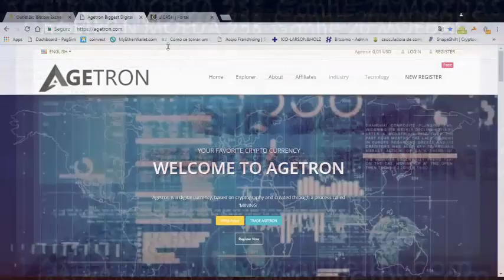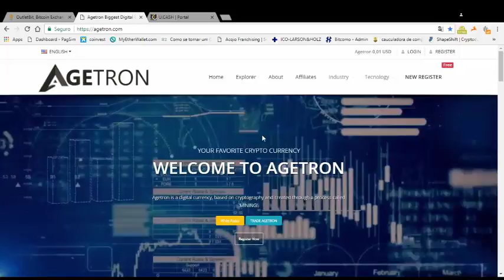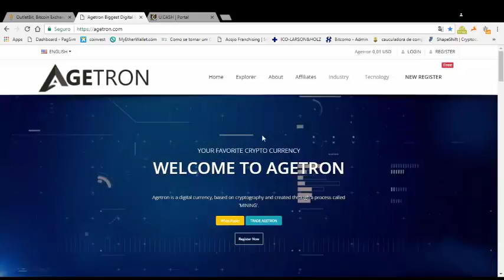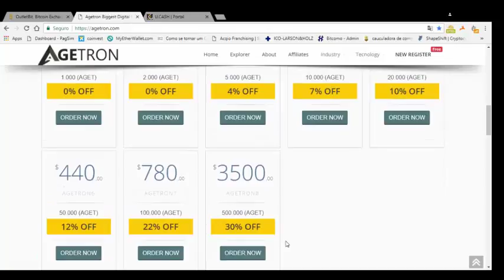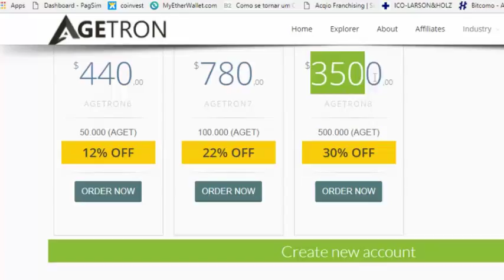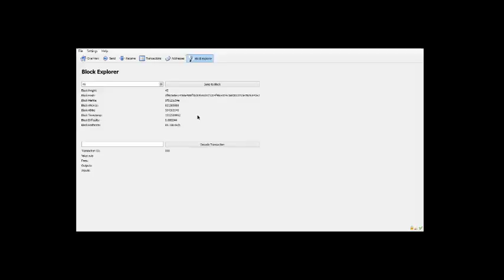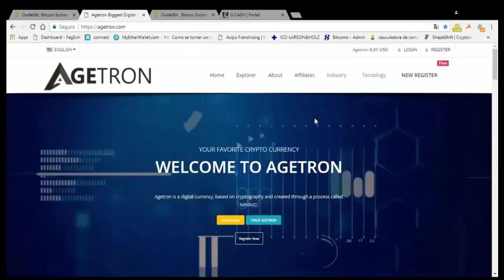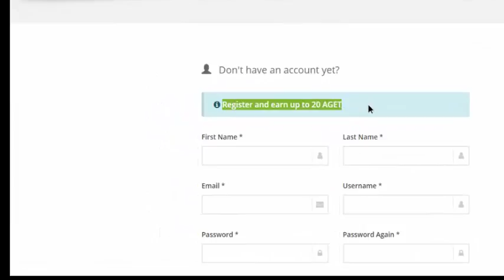AGETRON,com UMA MOEDA QUE NASCEU PRONTA CORRE QUE AINDA TEM 20 TOKENS FREE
SITE AGETRO 5O TOKENS
PARTICIPE DO ISO-INÍCIO DE OFERTA EM MOEDAS DIGITAIS.
COMO VAI FUNCIONAR ESTAREMOS ESCOLHENDO ALGUMAS MOEDAS PARA VENDA SEMANAL SÓ MOEDAS PROMISSORA PARA O FUTURO DAS CRIPTO.
ESCOLHEMOS 5 CINCO MOEDAS PARA ABERTURA DAS OFERTAS DE SEGUNDA A SEXTA NO SABADO ESCOLHEMOS A MOEDA MAIS DESTAQUE DA COINMARKETCAP.
FAREMOS DUAS FORMA DE AQUISIÇÃO DAS MOEDAS
PRIMEIRA: VIA DEPOSITO CONTA CAIXA ECONOMICA
SEGUNDO: VIA BITCOIN E ETHEREUM
AS NEGOCIAÇÃO SERA FEITA TODAS VIA WATHSAPP NO GRUPO MUNDA DAS MOEDAS.
SOLICITE A CONTA BANCARIA E ENVIE O COMPROVANTE DO PAGAMENTO E A CARTEIRA PARA ENVIO DAS MOEDAS COMPRADAS.
ADQUIRA O SEU PRIMEIRO MILHÃO EM MOEDAS DIGITAIS NÓS TE AJUDAMOS A CHEGAR LÁ.
CONSULTORES RESPONSÁVEIS PELA DISTRIBUIÇÃO
Jose Adelson Da Silva Santos,Sandro Krunn
CONTATO PELO GRUPO DO WATHAS.
BOA TARDE SANDRO,

SEGUE A TABELA...

TABELA

lista de moedas preços pode alterar solicite o preço atual do dia!!!
SHND – StrongHands
1 milhão de moedas 45 reais
SPRTS - Sprouts
1 milhão de moedas 90 reais
FlappyCoin (FLAP)
1 milhão de moedas 180 reais
PCN - Peepcoin
1 milhão de moedas 360 reais
BunnyCoin (BUN)
1 milhão de moedas 360 reais
TIPS - Fedoracoin
1 milhão de moedas 495 reais
XPASC - PascalClassic